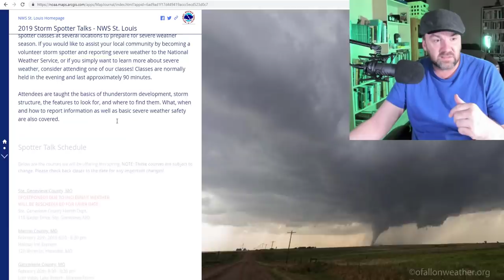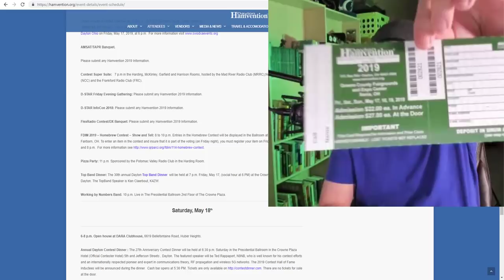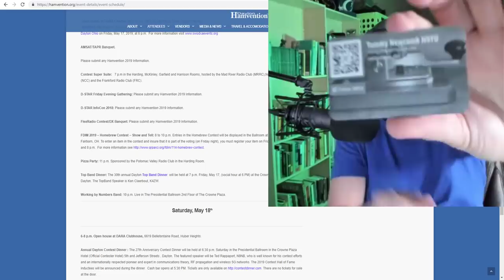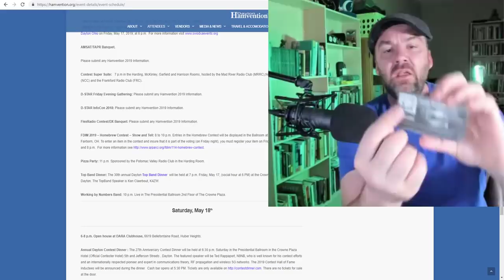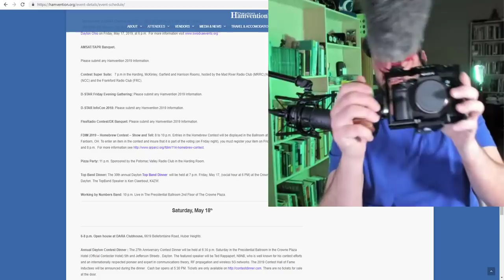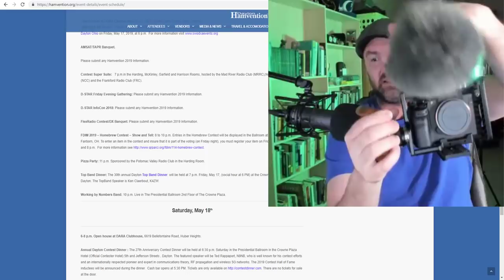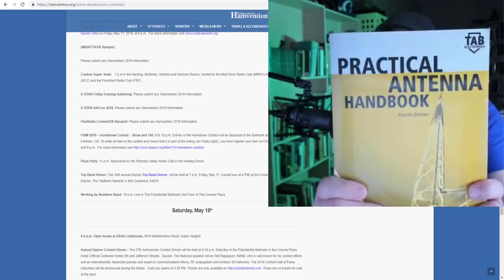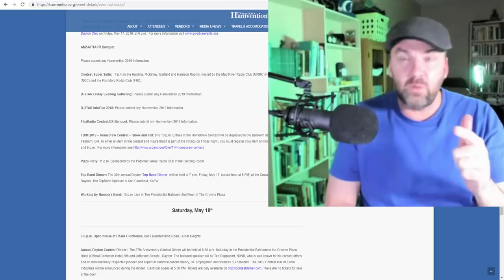YO vLog 5, Best Antenna-Book Review, Storm Chasing 2019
🔥 Practical Antenna Book

🔥 Electricity & Basic Electronics
🔥 Teach Yourself Electricity & Electronics

🔥 ARRL Handbook 2018
🔥 ARRL Ham Radio Lic Manual
🔥 Easy Technician Class
🔥 Easy Extra Class
🔥 Easy General Class

My favorite ham gear:
🔥 Yaesu FT-991A

Camp Gear
🔥 Camp Foldup Table
🔥 Dutch Oven Camp Table
🔥 Dutch Oven Lid Lifter

Ham vLog #1 ~ HyEndFed Purchase ~ Winter Field Day done Right

Winter is about ham radio operating.  Get in your car and go operate in the snow.  WFD is great.  Do it now!

Here I discuss what's been going on in ham radio, winterfield day 2019, and a new hyendfed antenna purchase.